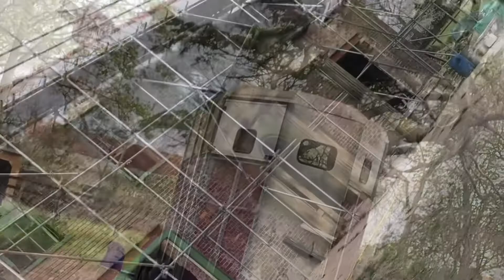Abandoned - Exploring - Grove Barrow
In a little village not far from Hull, lies this beautiful little house that was built in the 1800’s… 🏚

Although we dont know much history about this place as to what it was used for if anything in particular like a farm etc we do know it had multiple owners throughout the years and has been taken over by a family who are now renovating …

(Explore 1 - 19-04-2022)